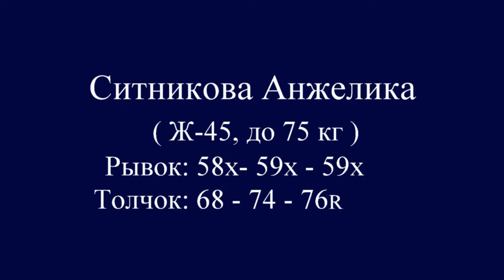СИТНИКОВА/SITNIKOVA (75,W-45) 58х-59х-59х/68-74-76R. Russian Masters Cup -2017.